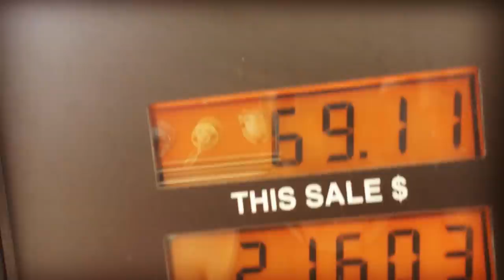We Finally Get a Break with RV Living in San Diego!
We've had our share of issues with RV Living in San Diego, and we finally get a break! We try California beachfront parking at La Jolla, and our boon docking view is absolutely breathtaking.

About our gas expense while in San Diego - a full tank of gas will last us 7-13 days depending on the amount of driving we do for in town driving. We get 10-12 mpg.

For those who want to know the taco recipe :
Corn or Flour Tortilla, Guacamole, Pico De Gallo, Black Beans, Chopped Spinach, Hot Sauce, Salsa Verde *** "Meat" Filling (diced and sauteed mushrooms, onions, peppers, zucchini, salt and pepper, onion powder, garlic powder, paprika, cumin powder, and canned salsa mixed in once veggies are sauteed. They are quick, easy, and delicious!

We are Kari, Joe, and Nala and we live and travel out of our small vintage truck camper. Through this, we seek to live, learn, and travel.

MUSIC: "Fresh Air Original Instrumental Indie rock/pop" by Wayne John Bradley. Sound Cloud.